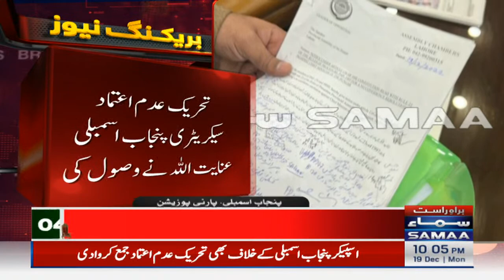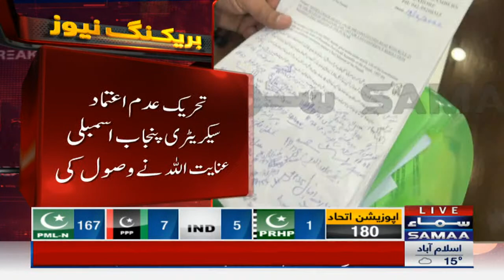Breaking News: Pervaiz Elahi kay khilaf Tehreek Adam aitemaad jama | SAMAA TV